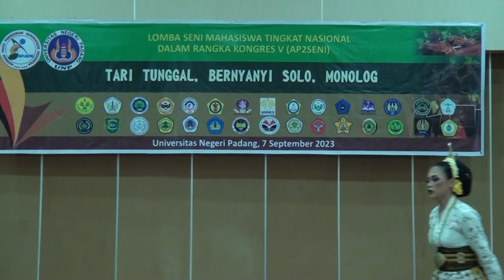NYI AGENG SERANG - ABHE NOVA IBRAHIM - ISI YOGYAKRTA - Lomba Tari Tunggal 🎵 KONGRES V AP2SENI 2023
TARI TUNGGAL

Lomba Seni Mahasiswa Tingkat Nasional
dalam rangka
Kongres V Ap2seni
(Asosiasi Prodi Pendidikan Sendratasik Indonesia)
Tuan Rumah : Sendratasik UNP

Juri Tari Tunggal :
Dr. Kartika Mutiara Sari, M.Pd. - UNJ
Venny Rosalina, M.Sn - UNP
Dra. Endang Wara Suprihatin Dyah Pratamawati, M.Pd.- UM

Peserta Tari Tunggal :
01. NALA PHALA SERANG - ARI ANISHA RACHMAWATI Nyaman - UNNES
Penata Tari : Ari Anisha Rachmawati Nyaman
Penari :Ari Anisha Rachmawati Nyaman
Pendamping : Setri Indah Pebrianti, S.Pd. M.A.

02. NYI AGENG SERANG - ABHE NOVA IBRAHIM - ISI YOGYAKRTA
di Aula FBS UNP

🙏 TERIMA KASIH 🙏